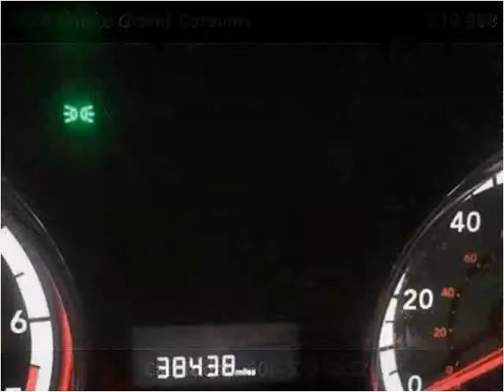2014 Dodge Grand Caravan Used Cars Corbin KY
This 2014 Dodge Grand Caravan is available from Tim Short Auto Mall.